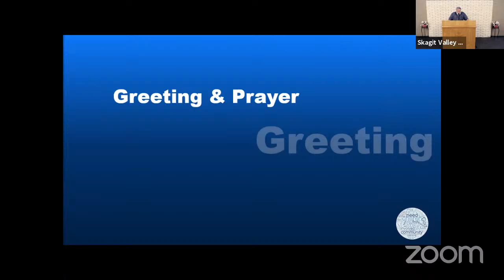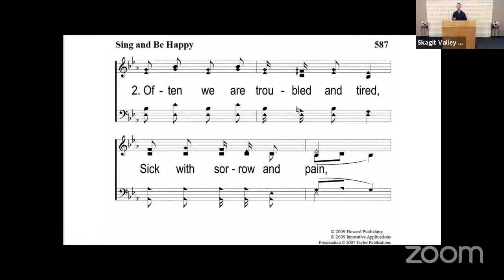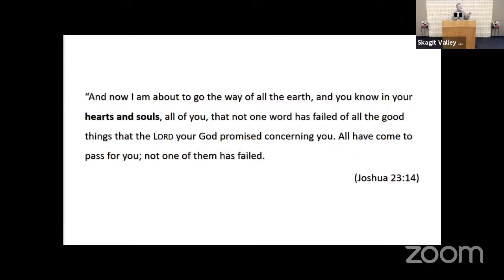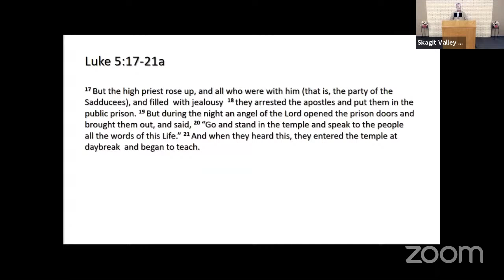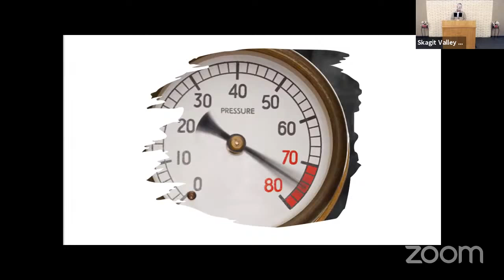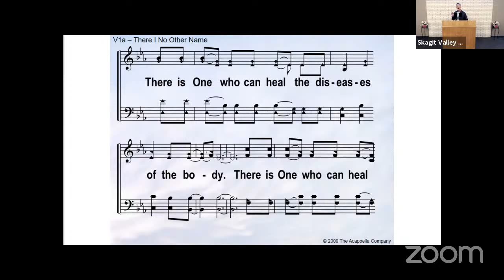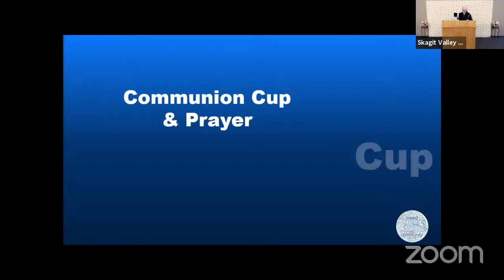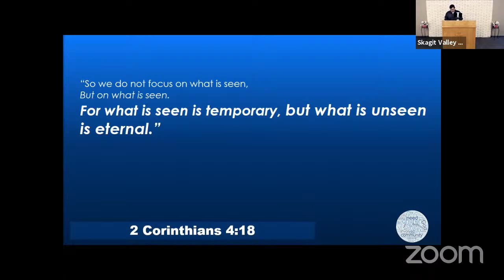Worthy to Suffer (Acts 5:12-42)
Skagit Valley Church of Christ Virtual Service
Message presented by Ken Hubbs